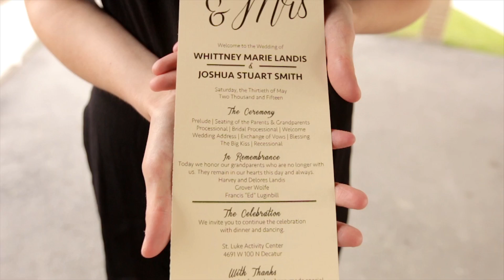Mr. & Mrs. Smith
Songs:

Silver Moon- Roo Panes
On Floating- The End of the Ocean